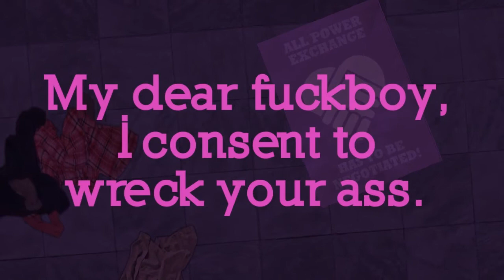Hurt Me Plenty [NSFW]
This game is good. Also a sister game to Succulent, which I also played.